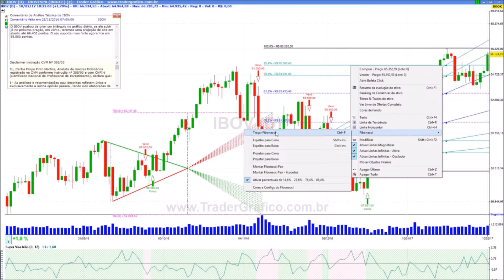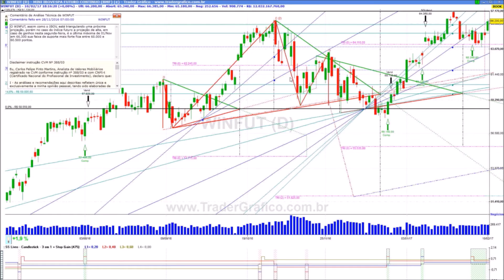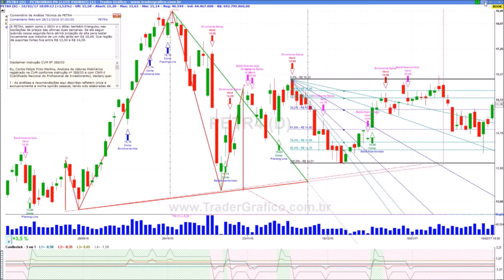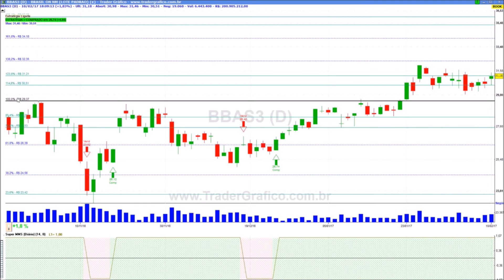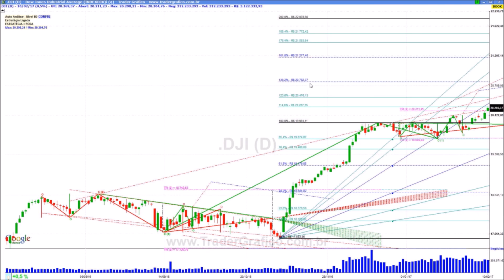Giro de Mercado em 5 min - para 13/02/17